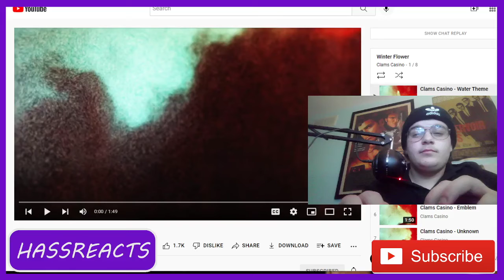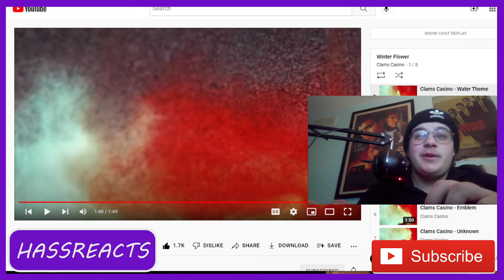Clams Casino - Water Theme song reaction on HASSREACTS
If you join coinbase (a cryptocurrency trading app) through the link below, you will receive $10 in free Bitcoin when you buy or sell their first $100 on Coinbase!

Music from: clams casino